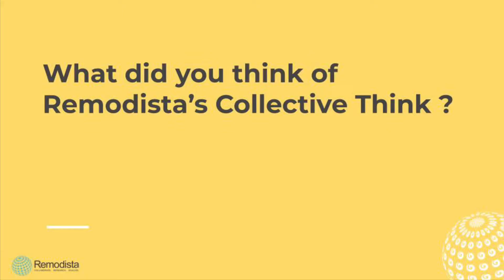Remodista Chicago Community Day - Amy Choi of Shopstyle Shares Reaction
Remodista's Chicago Community Day where Jerry Talamantes of Remodista Interviews Amy Choi of Shopstyle. This day consisted of our innovation-extracting Collective Think, a Circular Conversation, and our Experience Lab that helps us identify regional innovation and solutions.  In the Collective Think, we extracted small bits of insights through a series of exercises we have developed over the years. After synthesizing the data, we share it back, in order to create a quickening of knowledge in our community.